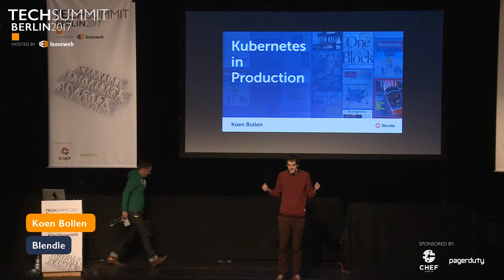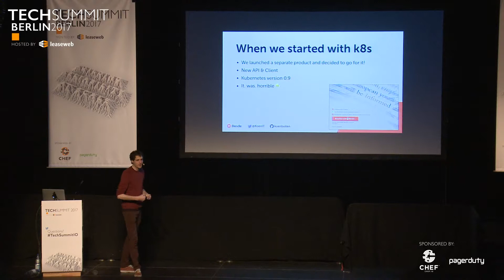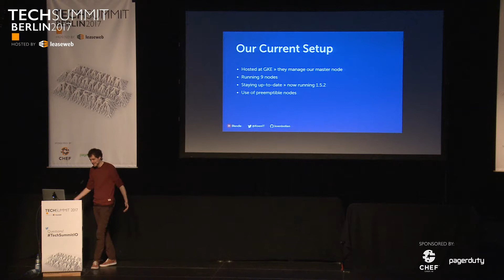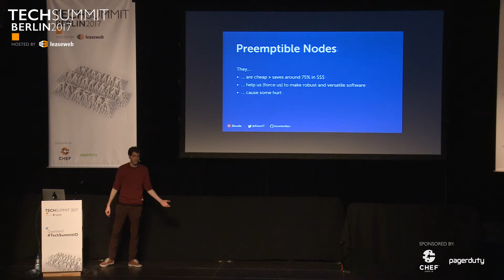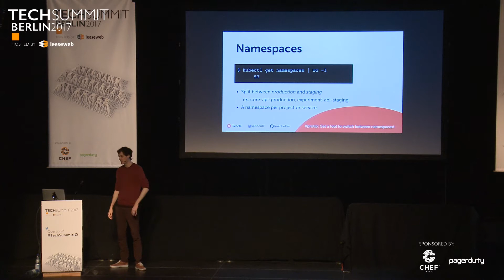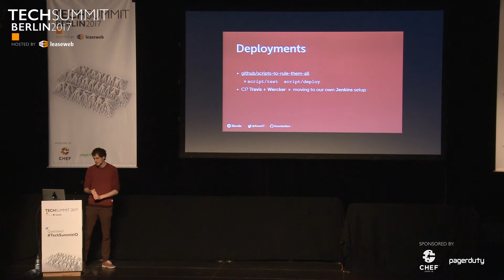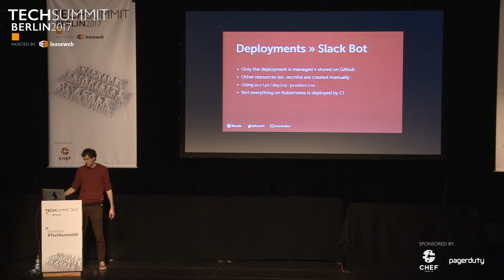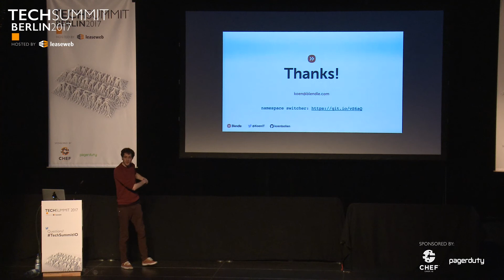Kubernetes in production since 0.9., K. Bollen, Blendle, TechSummit Berlin 2017